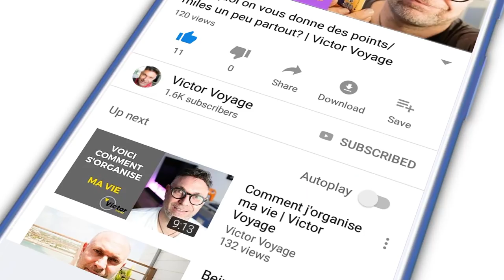Ces Compagnies Aériennes qui disparaissent | Victor Voyage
La semaine passée, Jet Airways (Inde) a disparu. Le mois dernier, c'était Wow Air. Je me suis dit que c'était l'occasion de parler des compagnies qui disparaissent, et comment vous pouvez vous en sortir si vous êtes bloqué à l'étranger.

Si vous ne savez pas qui contacter chez Wow Air, suivez les directives de leur site internet